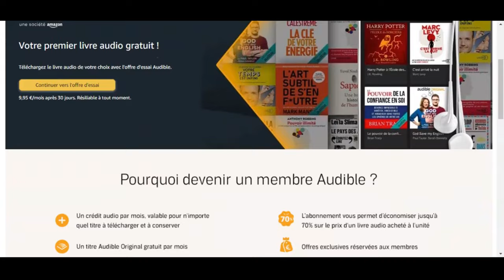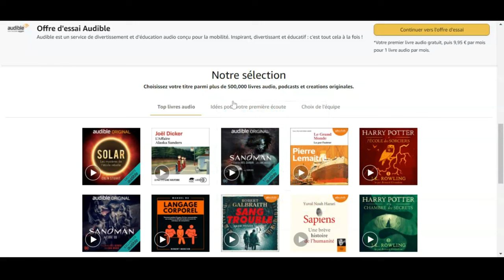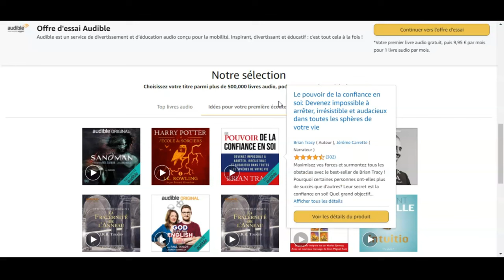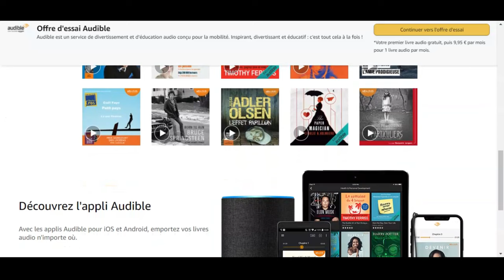2022 Audible, écouter gratuitement des livres audios sur Amazon !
Dans cette vidéo, nous avons présenté les astuces pour profiter gratuitement de livres audio sur AUDIBLE, une société de AMAZON.
Dépêchez-vous donc de cliquer sur ce lien
pour bénéficier gratuitement de cette offre !